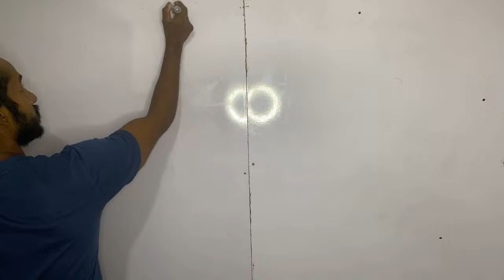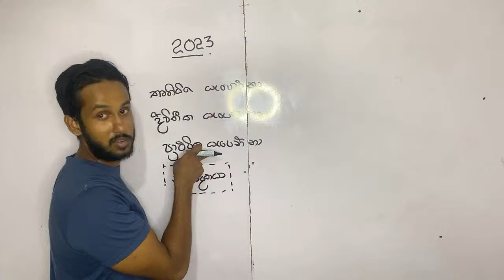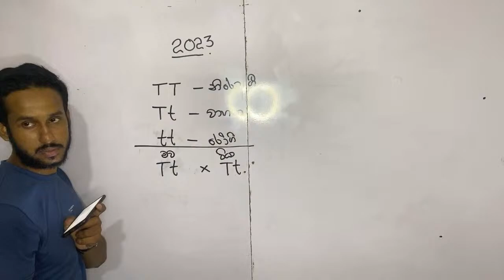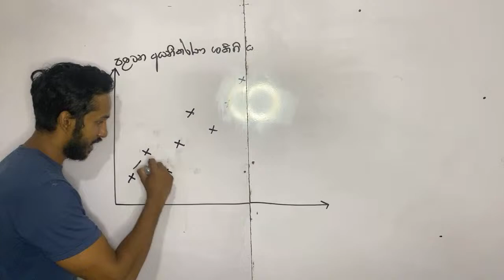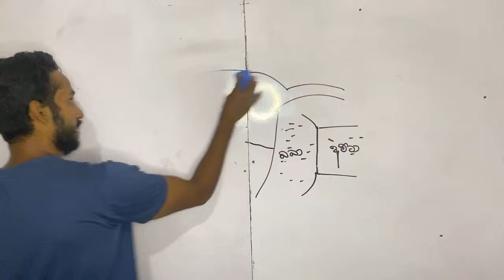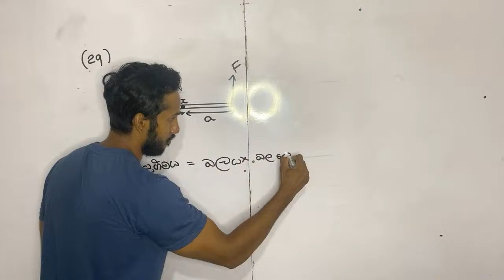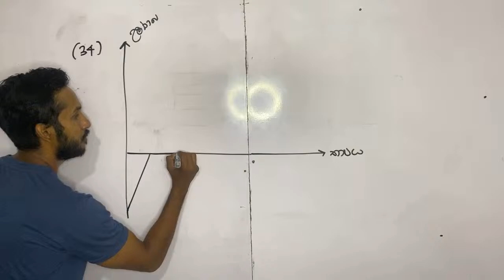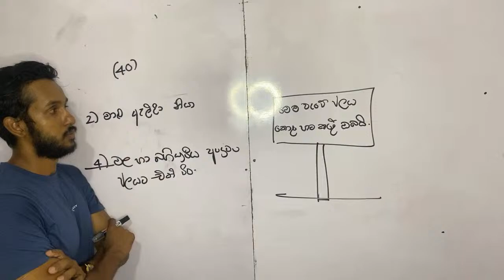2020 O/L Science Paper MCQ Discussion | සාලිය දිනේෂ්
ප්‍රායෝගික පරීක්ෂණ සහිතව හරිම රහට, විද්‍යාව ඉගෙනගන්න..

ජීවිතයට Science ( 6-11 ශ්‍රේණි )

ජීවිතයට Chemistry (Advanced Level )

පැවැත්වෙන ඕනෑම පන්තියකට සහභාගී වීම සදහා 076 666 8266 ට දුරකථන ඇමතුමක් හෝ WhatsApp පණිවුඩයක් එවන්න.

ජීවිතයට Science | ජීවිතයට Chemistry

Saliya Dinesh
B.Sc (Chem)